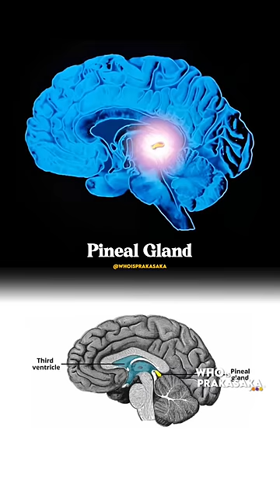Pinocchio The Pineal Gland | Santos Bonacci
⚠️ etymology of Pineal (adj.)
1680s, in reference to the gland in the brain, from French pinéal, literally "like a pine cone," from Latin pinea "pine cone," from pinus "pine tree"

🔑 Did you know Pinocchio was made from Pine 🌲

The Adventures of Pinocchio ; Original Author, Carlo Collodi ; Illustrator, Enrico Mazzanti ; Country, Italy ; Language, Italian.
Author: Carlo Collodi
Country: Italy
Publication date: 1883

🎥 Curated excerpt of Santos Bonacci explaining the Pineal Gland symbology inside of Pinocchio

🗣 Speaker
Santos Bonacci

Keep the community growing🌱
By sharing, tagging, and saving♻️
In the mystic traditions of the different religions we have a remarkable unity of spirit. Whatever religion they may profess, they are spiritual kinsmen. While the different religions in their historic forms bind us to limited groups and militate against the development of loyalty to the world community, the mystics have already stood for the fellowship of humanity in harmony with the spirit of the mystics of ages gone by.